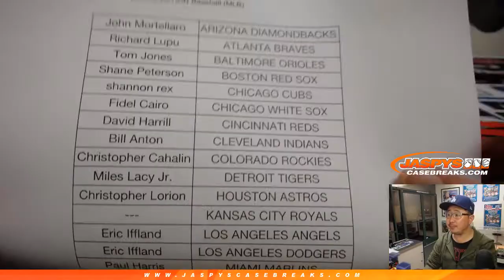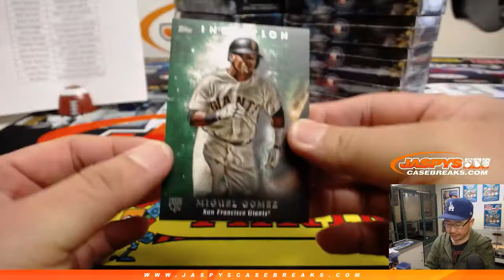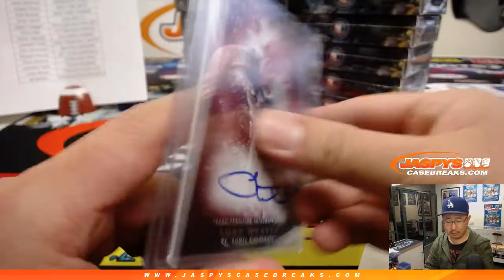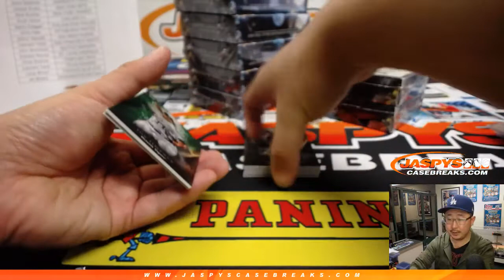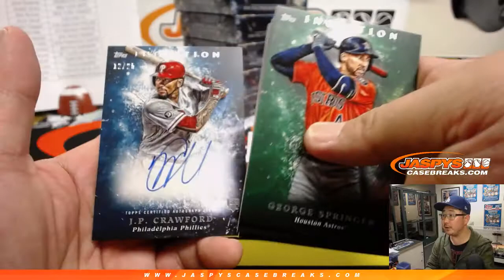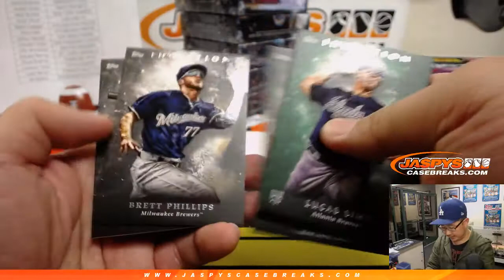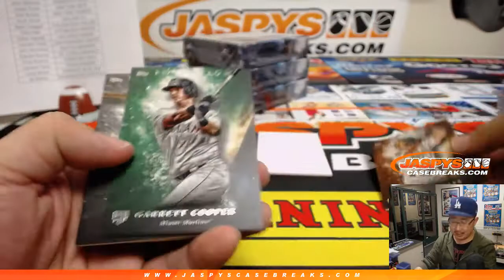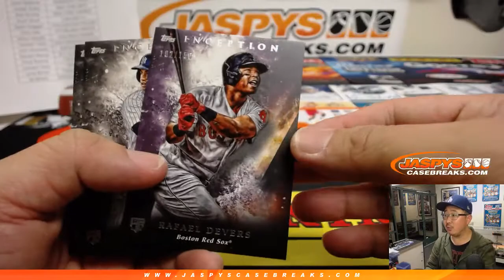Th, 02/28/19 || 16Box PYT #5 || 2018 Topps INCEPTION Baseball (MLB)